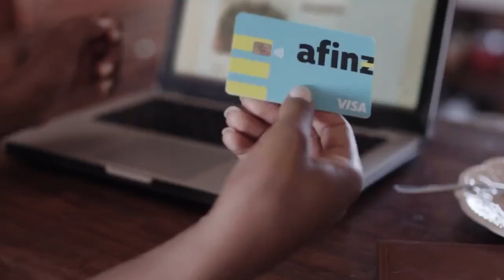O Valor do Dinheiro - DIÁRIO FINANCEIRO #019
Preparamos uma série rapida sobre os conceitos básicos de econimia e a segunda dica é qual é o valor do dinheiro no tempo.

Apoio: Afinz